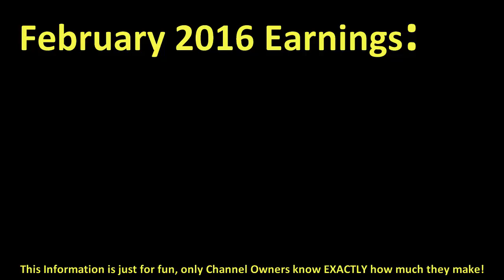How much BOWIECHICK make money on YouTube { In February 2016 }